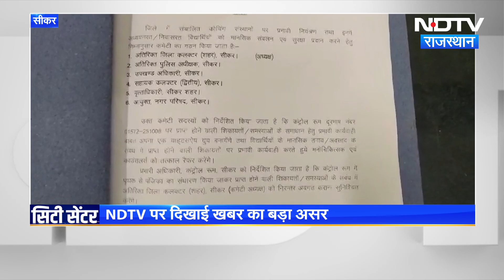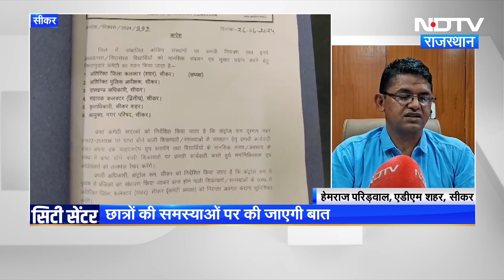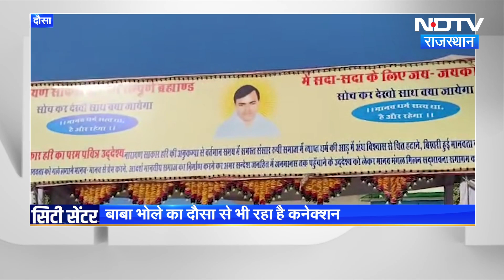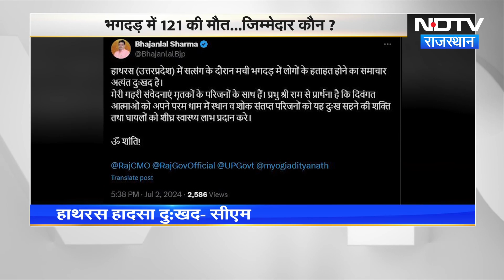Rajasthan Latest News: सिटी सेंटर में देखिए अपने शहर की दिनभर की खबरें| Bhilwada | Didwana । Hathras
Rajasthan Latest News: City Centre में देखिए अपने शहर की दिनभर की खबरें | Jhalawar | Sri Ganganagar | Latest